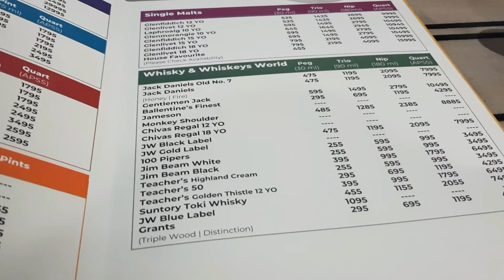Tilak Nagar Market Vlog | Last Vlog | Dinner Date🍷🥂🍾 @aakanshacode | Girl from 90s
eyy...
kya chal raha hai...andar bahar sab badiya..?. hehehhehehehhe
this is another fun vlog. aur ye shyedd last vlog hai...areee metal iss saal ka. maane 2022 ka. ab naya vlog agale saal aayega.